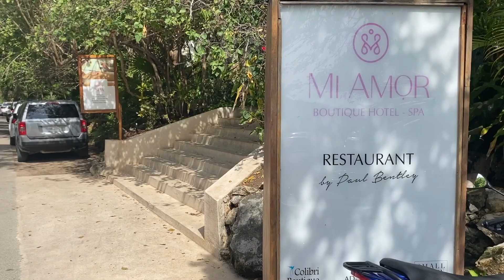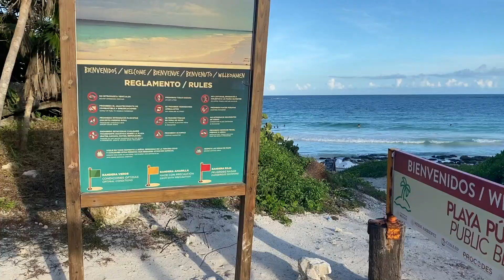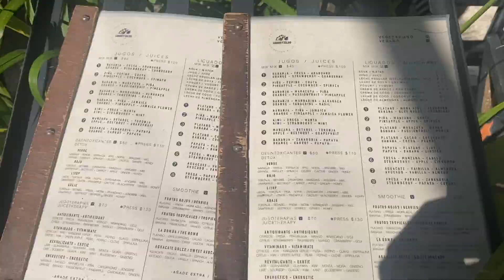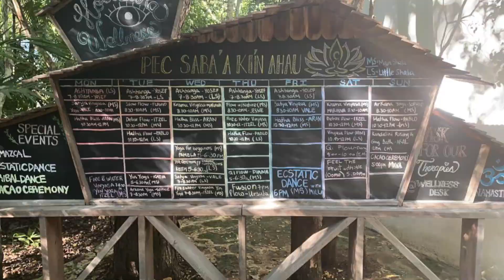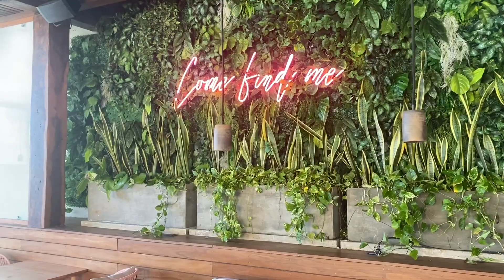The Best Cafe's and Restaurants in Tulum To Co-Work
As a digital nomad, here are some of my favorite places in Tulum to chill or work for a couple of hours by the beach, pool, jungle, or center of Tulum:

And if you're looking for some co-working spaces, then check out 6 of the best in Tulum with fast wifi

About me: I'm a digital nomad currently living in Tulum, Mexico. 🇲🇽

This channel is all about my adventures and the things I learn along the way which I'll be sharing with you.